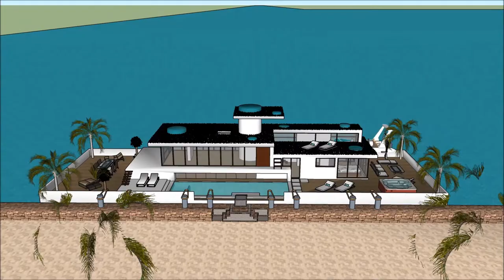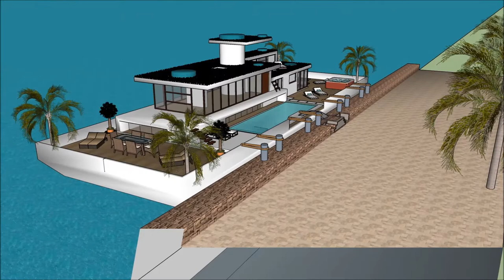funkcionalismus achitekti nan Germany architektonische zeichnungen anfertigen eskiz kay dlo villa c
The floating house villa houseboatzania launching an innovative high-end luxury yacht floating house villa mansion home design potentially as a display of exhibition of the funkcionalismus achitekti nan Germany  architektonische zeichnungen anfertigen eskiz kay dlo villa c.

The collection of the Floating house villa houseboatzania concept of funkcionalismus achitekti nan Germany  architektonische zeichnungen anfertigen eskiz kay dlo villa c consists of high luxury and architectural art pieces in minimalism combined with living on the waterfront of the harbour.

The floating house villa mansion yacht design has the basis to sustain living with high standards and contemporary structural design - funkcionalismus achitekti nan Germany  architektonische zeichnungen anfertigen eskiz kay dlo villa c with numerous of prospects for excessive living and celebrating the desire of life worldwide: